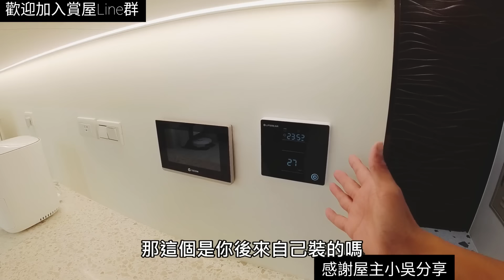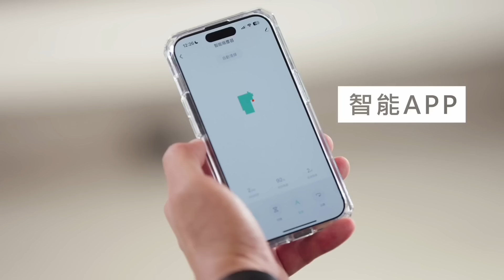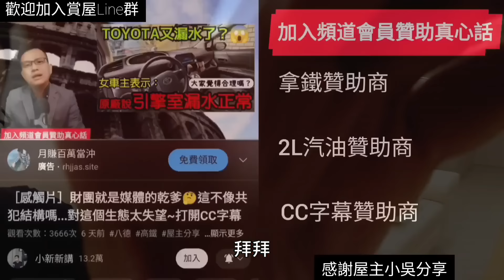😍🏡 "脫北者28萬/坪移居桃園龜山A7『君邑丘比特』！屋主坦言當時太快決定...探索桃園房地產！青埔 中路 小檜溪 龜山 林口 八擴參考"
🌆🔍 追尋夢想的腳步！ 屋主勇敢踏出雙北，以28萬/坪的價格在桃園龜山A7區買下居所『君邑丘比特』。在這支影片中，我們將聽取屋主真誠分享當初太快決定的心路歷程。同時，深入探索桃園房地產的熱點區域，包括青埔、中路、小檜溪、龜山、林口、八擴等地。🏡💖

這次法國湯姆森針對雙11又提供了超級優惠價，原價12900的掃地機器人，限時下殺3990元😱這台湯姆森掃地機器人，不只配備陀螺儀還可以使用APP控制路徑規劃，今年過年大掃除就靠它了😍優惠數量有限唷❤️